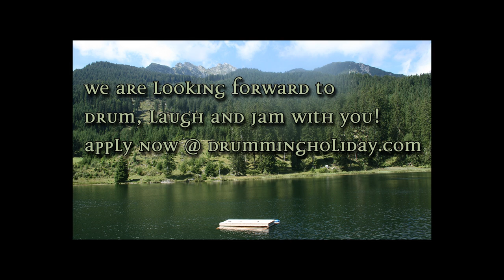Trailer DrummingHoliday 2015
Impressions of Drumming Holiday